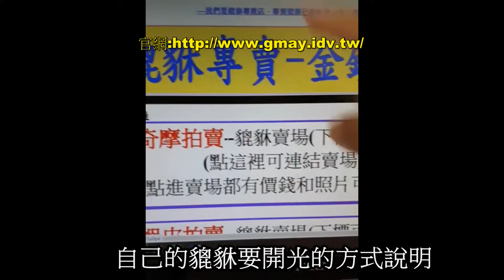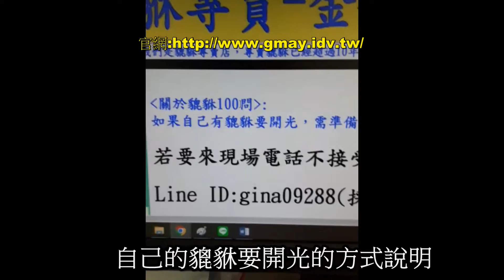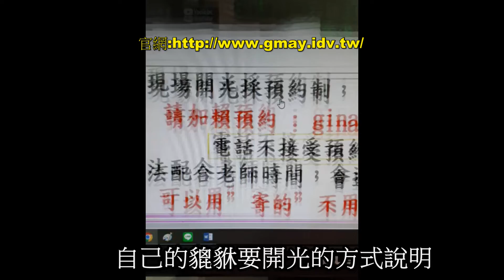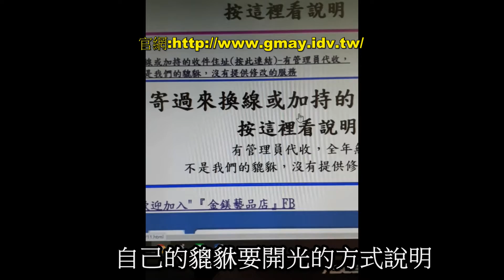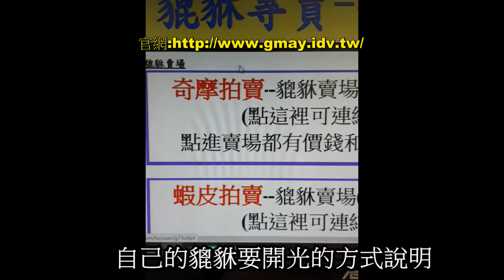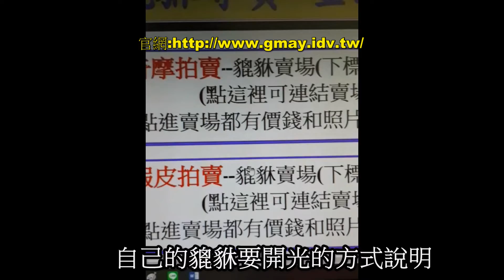自己的貔貅要開光的方式說明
我們是貔貅專賣店，專賣貔貅已經超過10年，也提供貔貅開光的服務
若要來現場為預約制，加line預約，Line ID:gina09288(採預約制)

👉貔貅100問: 歡迎看完，看滿，相信一定會更了解貔貅的

點進賣場都有價錢和照片可以參考

~~~想要改變命運就從現在開始，專業老師就在你的身邊~~